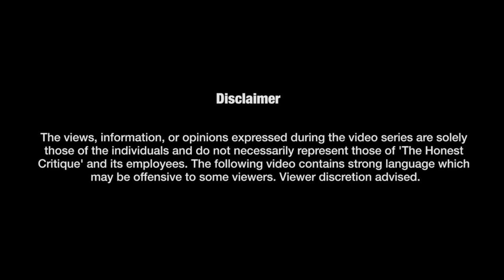Iran's Unprecedented Attack on Israel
In a startling escalation, Iran launched a massive assault on Israel with hundreds of drones and projectiles. This unprecedented attack has raised serious concerns about regional stability and the impact on ongoing conflicts in the Gaza Strip and along the northern border. Join us for an insightful interview with Dr. Eyal Pinko, Senior Research Fellow at the Begin-Sadat Center for Strategic Studies, as we delve into the weapons used, Israel's defense measures, and the potential ramifications of this significant event. Gain expert analysis on the latest developments in the Middle East.